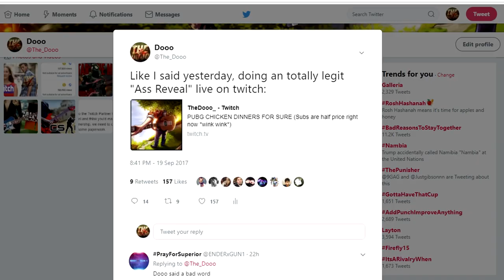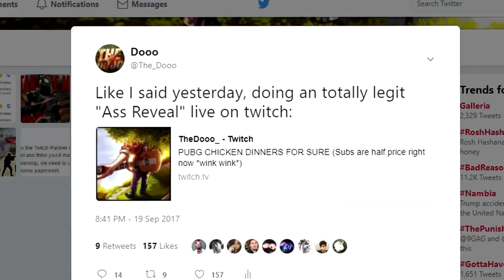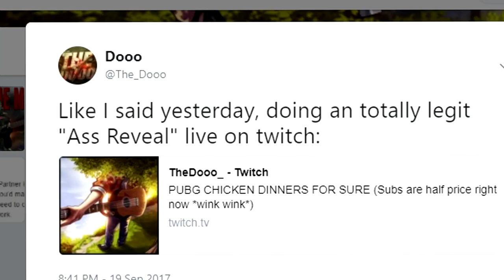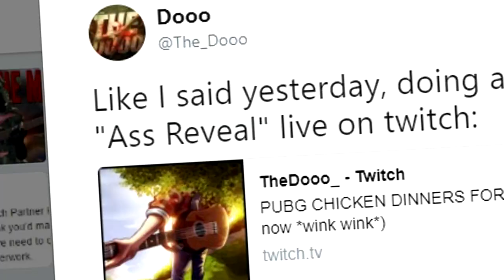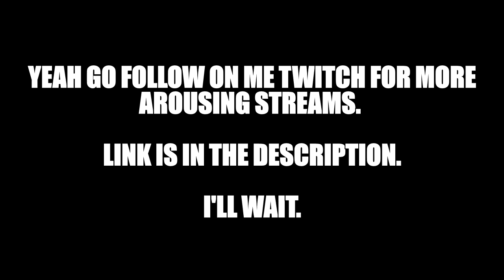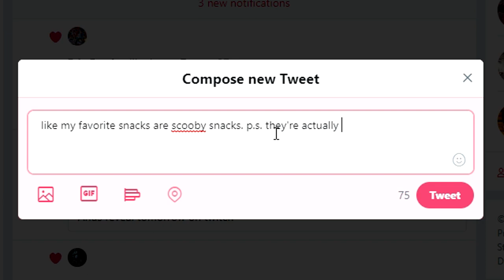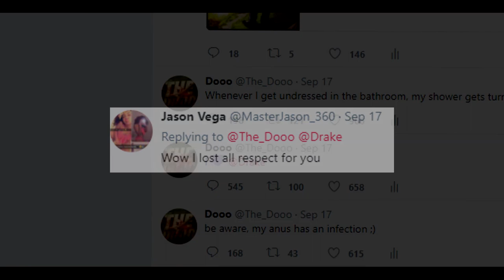Playing Guitar on Black Ops 2 - Open Lobby #7 (Evil Tweets)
Its been awhile since we've had an Open Lobby, hopefully you enjoyed today's video. Drop the video a LIKE if you did. Thanks for your continued support :D